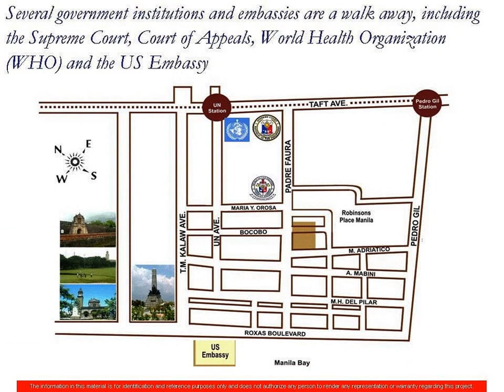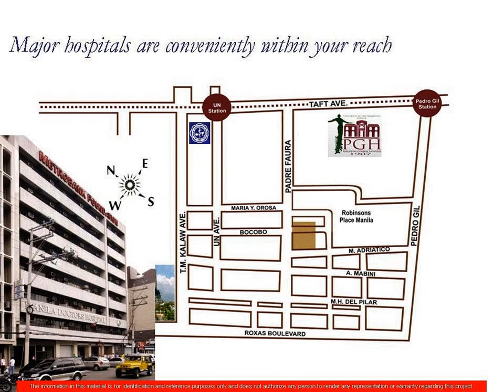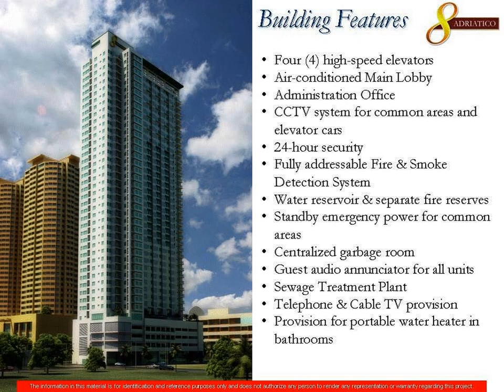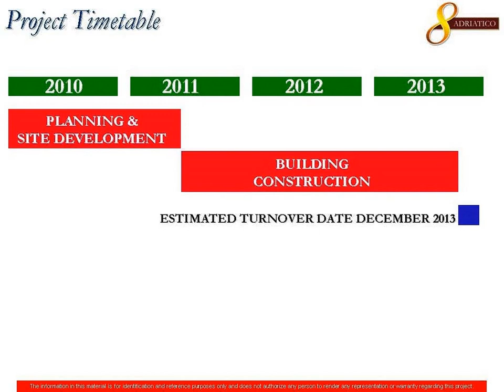8Adriatico AVP, Malate, Manila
45 Feet above mean sea level

Right at the heart of Manila's Tourism and Entertainment center is 8 Adriatico, Eton Properties' newest residential condo that puts you a few steps away from Robinsons Place Manila and the best of Manila's Tourist attractions.

Now you can live up the best in shopping, dining, the night life and everything about Manila to your heart's content at 8 Adriatico.